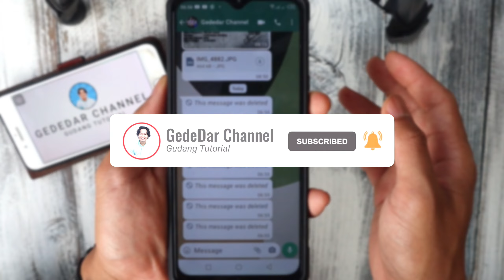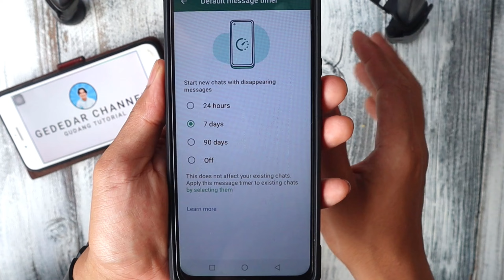Cara Mengaktifkan Fitur Pesan Terhapus Otomatis di Whatsapp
Hello temen temen semua, kembali lagi di Gededar channel, pada video kali, kita bakal ngebahas bagaimana caranya mengaktifkan fitur pesan whatsapp yang secara otomatis akan terhapus.

hapus pesan wa otomatis,
cara hapus pesan wa otomatis,
hapus pesan otomatis di wa,
cara hapus pesan otomatis di wa,
pesan whatsapp terhapus otomatis,
kenapa pesan wa bisa terhapus sendiri,
kenapa pesan wa terhapus otomatis,
cara agar pesan wa terhapus otomatis,
penyebab pesan wa terhapus sendiri,
cara mengatasi pesan wa terhapus sendiri,
pesan wa tiba tiba terhapus